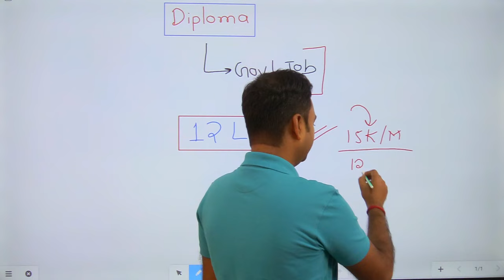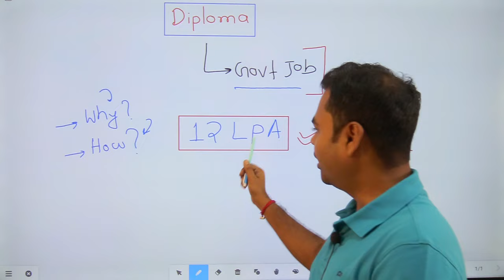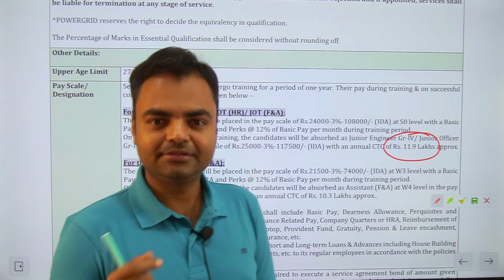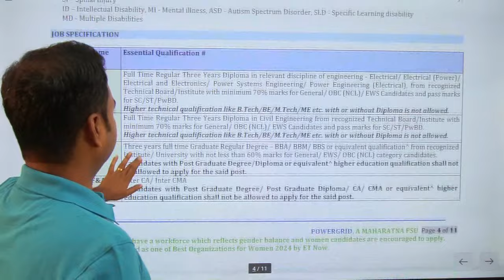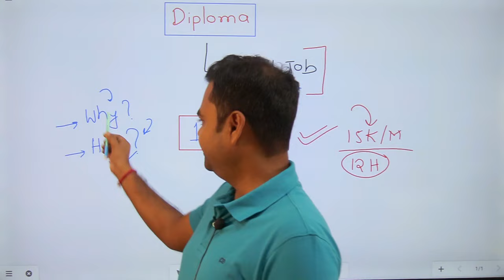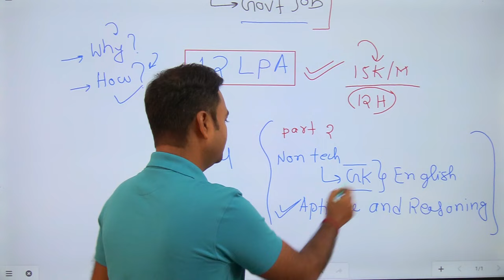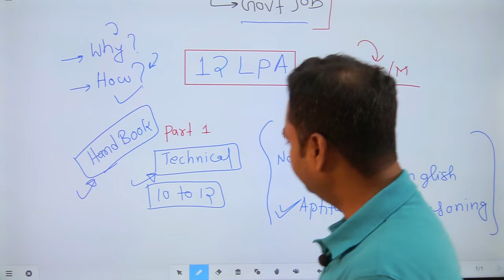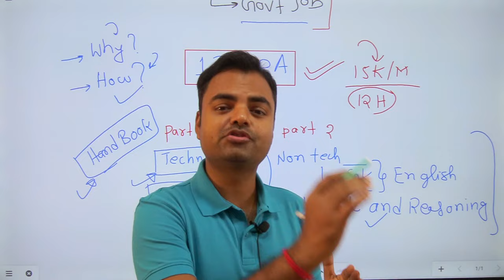Best Govt Jobs After Diploma in Mechanical Electrical Civil ECE Computer Science, High Salary Jobs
Best Govt Jobs After Diploma in Mechanical Electrical Civil ECE Computer Science, High Salary Govt Jobs After Diploma, Dipoma Ke Baad Govt Job Kaise Paye, Diplma ke Baad Govt Job ke Liye Kare Taiyari

✅✅Mechanical Hand Book
✅✅Electrical Hand Book
✅✅Civil Hand Book
✅✅Electronics Hand Book